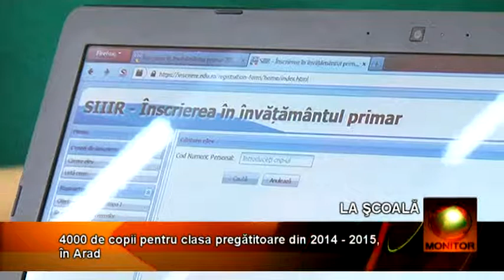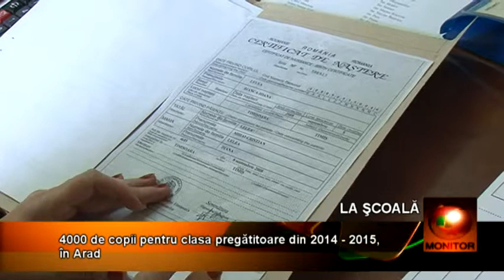start inscrieri clasa pregatitoare 24 02 BETA